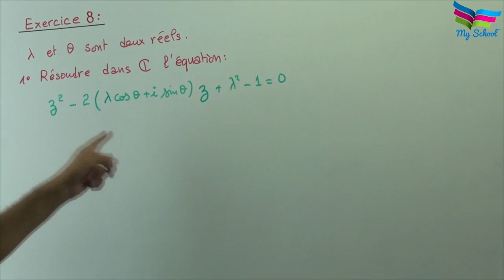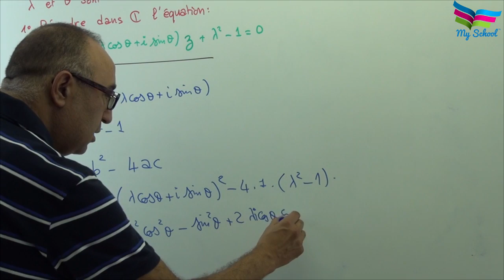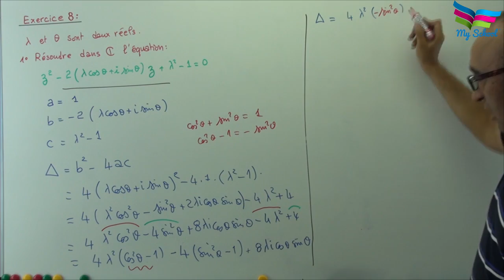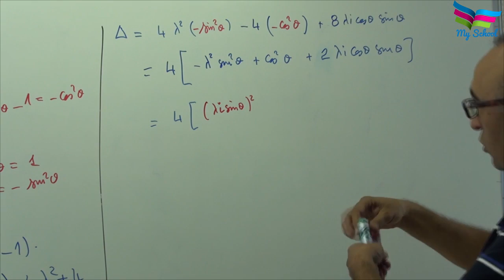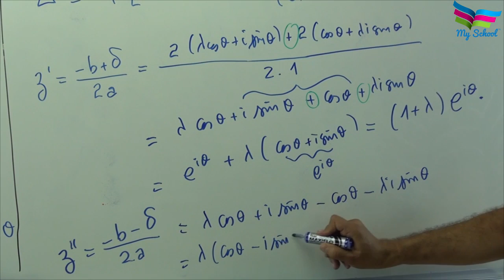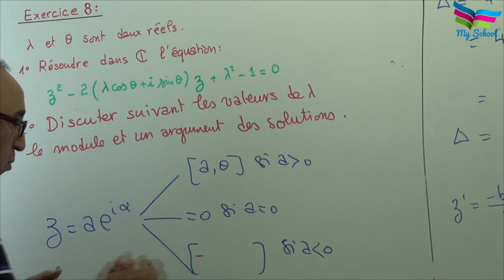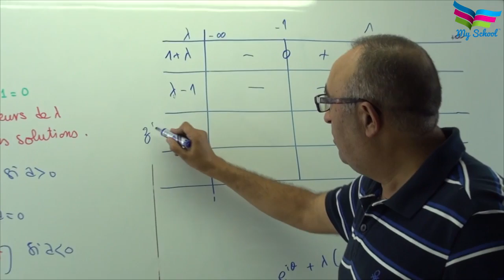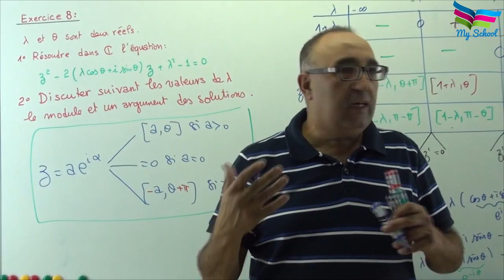Correction de l'exercice complexe n° 8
Correction de l'exercice complexe  n° 8 , pour les sections :  Maths , Sc.Exp et Techniques .